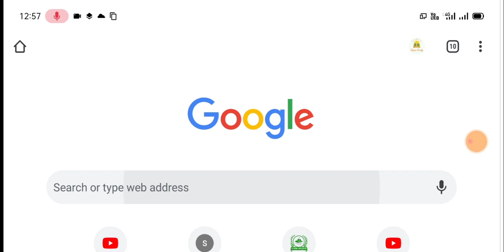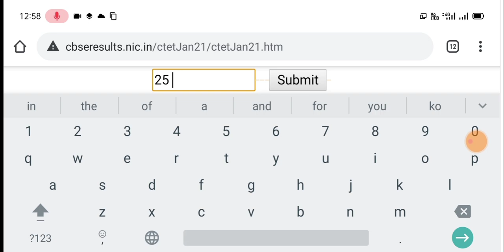ctet result 2021 || ctet result 2021 Kaise dekhe ||ctet result 2021 kaise check kare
Welcome To Super Study Official YouTube

how to check tet result 2021,how to check ctet result 2020,

31 january ctet result,
ctet junior result,
ctet january 2021 result date,
ctet result kab tak aayega,
ctet result kab,
ctet result kb tk aayega,
ctet result kab aayega 2021,
ctet result kb tk,
ktet result,
ktet result 2020,
ktet result february 2021,
ctet result 2021 january,
ktet result november 2019,
ktet result 2021,
ktet result date,
ctet result latest news,
ctet result 2021 lets learn,
ctet result 2021 latest news,
ctet result 2019 marksheet download,
ctet result 2018 marksheet download,
ctet result news,
ctet result news 2021,
ctet result notification,
ctet result nic in,
ctet ka result kab niklega,
ctet 2019 ka result kaise nikale,
ctet 2021 ka result kab niklega,
ctet 2019 ka result kab niklega,
ctet result of 2021,
result of ctet,
result of ctet exam 2021,
result date of ctet 2021,
result of ctet jan 2021,
ctet result 2020 odisha,
ctet official result,
result date of ctet 2021 exam,
ctet result percentage,
ctet ka purana result kaise dekhe,
ctet paper result,
ctet paper result 2021,
ctet paper 1 result,
ctet paper 2 result,
tet pariksha ka result kab aaega,
ctet primary result,
p tet result 2020,
h.p tet result 2020,
ctet result update,
ctet result release date,
ctet result without roll number,
ctet results,
ctet results 2021,
ctet results 2021 date,
ctet results kaise dekhe 2020,
ctet results 2020,
ctet results date,
ctet results kab aayega,
ctet results 2019,
stet result,

result for ctet 2021,
htet result 2021,
htet result 2021 kaise dekhe,
htet result 2021 kb aayega,
htet result 2021 link,
htet result 2021 kaise check kare,
htet result 2021 list,
htet result 2021 kaise nikale,
htet result 2021 rlv,
ctet result 2021 in hindi,
ctet result 31 january 2021,
ctet result 2021 kab tak aayega,
ctet result 2021 kb ayega,
ctet result 2021 kab aayega,
ctet 2021 ka result kab aayega,
ctet 2021 ka result,
ktet exam result 2021,
ktet category 3 result 2021,
ktet result jan 2021,

ctet result kaise dekhen,
ctet result kaise dekhe
ctet result kaise, download kare,
ctet 2021 ka result kaise dekhe,
ctet result 2021 kaise dekhe, ctet , result, CTET ,